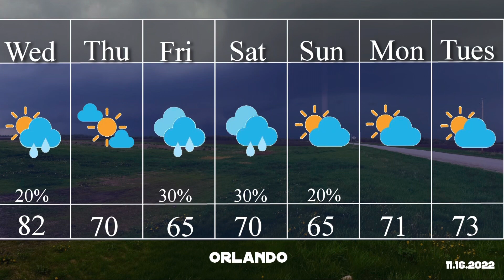Disney Weather: Cold Fast Food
A front bring some rain chances middle of the week. Cold temperatures as well, with highs in the low 70s. Another chance of rain comes through on the weekend.